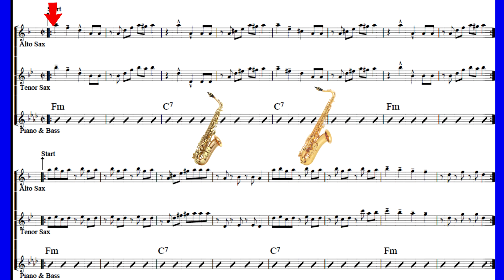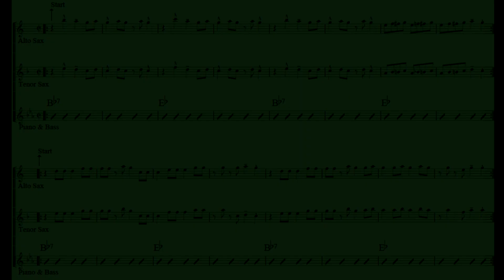MAMBOS PARA PRACTICAR MERENGUE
En este video te muestro algunos de los mambos que puedes encontrar en el libro 100 mambos para saxofon alto y tenor, hecho por FREDDIE MÉNDEZ.